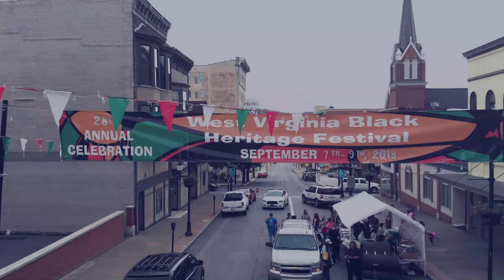2018 West Virginia Black Heritage Festival (Short Version)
Since 1990 the West Virginia Black Heritage Festival has been an important part of the community in West Virginia. The mission of the festival is to promote the African-American experience while addressing the many milestones that our forefathers have made since the Emancipation Proclamation.

Although it is a festival to celebrate African-American culture, the board of directors find it important to offer eye exams for children and blood screening CBC/Gluccose/Lipid for all and PSA screening for men, and health and Blood Pressure Screening and Diabetes Information, Cancer Information, and Home Health/Hospice Literature, and African Health related information.

The festival also recognizes the contribution of those who have brought us thus far. This is done through selecting a senior king and queen, which began in 1998. The individuals are chosen on the basis of service to the community and serving as positive role models for both the young and old. In addition to recognizing a senior king and queen, the board of directors also recognize two outstanding youth from West Virginia and honor them as the festival’s junior king and queen. Each junior king and queen receive a scholarship. Each year the board of directors are able to award more scholarships to help graduating high school seniors embark on their journey to further higher education.

Friday night kicks off the festival and is dedicated to the kids. Each year McDonalds and Sacred Heart graciously sponsor the night to ensure we are able to give the kids a great time. We offer free food, school supplies and prizes. We invite local colleges to come to give information about the school and interest with kids. We have trivia contest to ensure the children can learn facts about African American History. We invite Lions Club to do free eye screenings. We think it is important for the kids to have a great time, and learn while doing so.